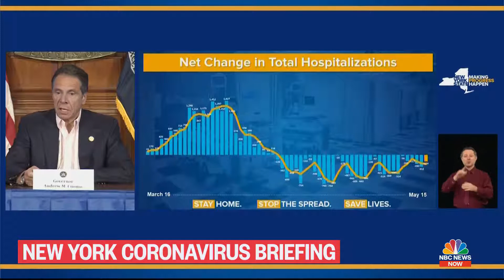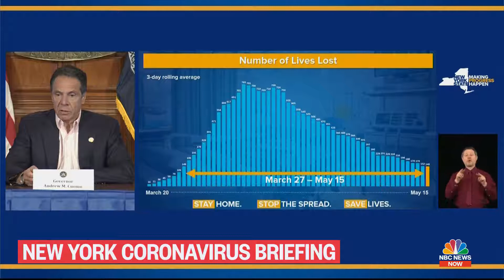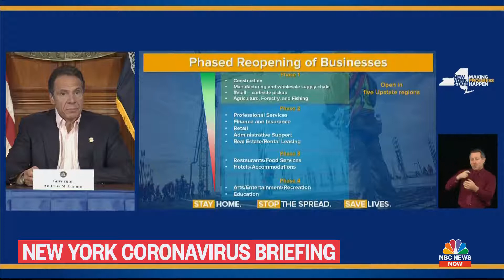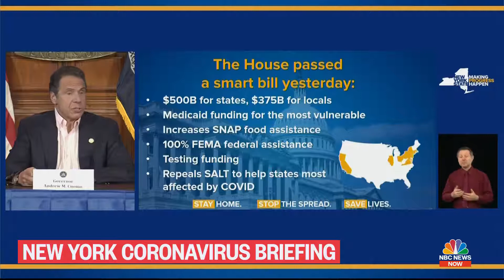New York Governor Cuomo Holds Coronavirus Briefing - 16/5/2020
New York Governor Andrew Cuomo holds a coronavirus briefing.